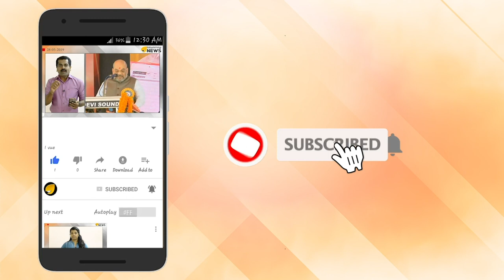കേരളം കത്തിച്ചാമ്പലാക്കാൻ ഒരുങ്ങി ഐഎസ്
കേരളത്തിലും തമിഴ്നാട്ടിലെയും ആരാധനാ കേന്ദ്രങ്ങളിൽ ഭീകരാക്രമണത്തിന് പദ്ധതിയിട്ട ഐഎസിന്‍റെ കോയമ്പത്തൂർ ഘടകത്തിലെ പ്രധാനി ഉക്കടം സ്വദേശി മുഹമ്മദ് അസറുദ്ദീനെ എൻഐഎ അറസ്റ്റ് ചെയ്തു. ശ്രീലങ്കൻ ഭീകരാക്രമണത്തിന്‍റെ മുഖ്യ ആസൂത്രകൻ സഹ്രാൻ ഹാഷിമുമായി ബന്ധമുള്ള  മുഹമ്മദ് അസറുദ്ദീൻ ഉൾപ്പടെ ആറ് പേർക്കെതിരെയാണ് എൻഐഎ കേസെടുത്ത് അന്വേഷണം തുടങ്ങിയത്.